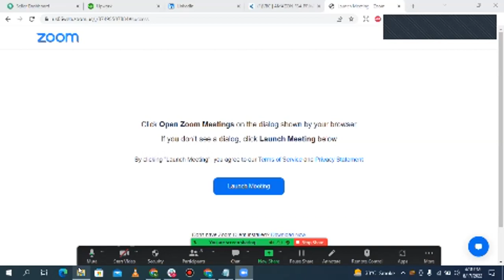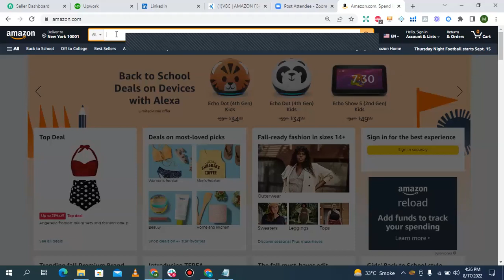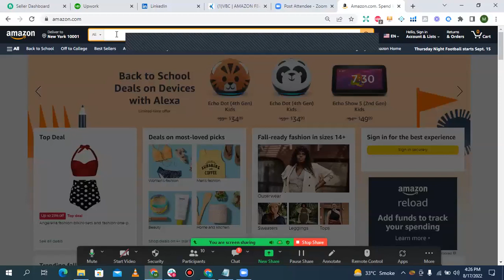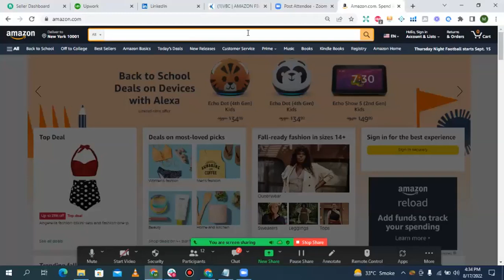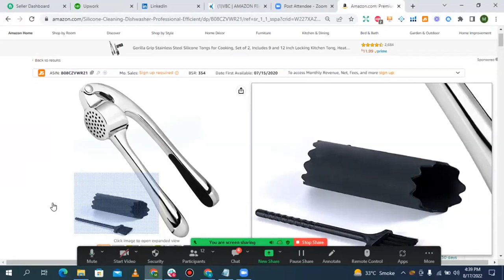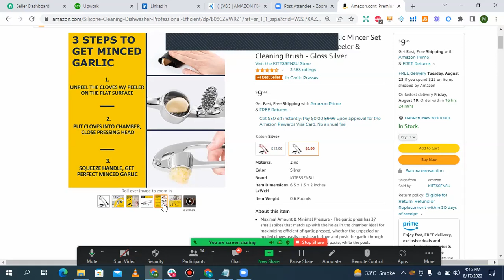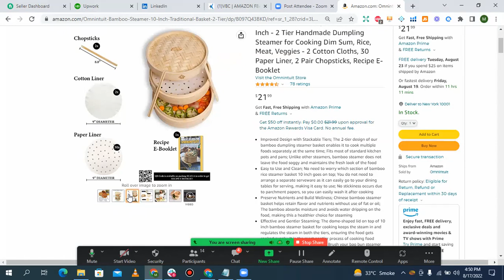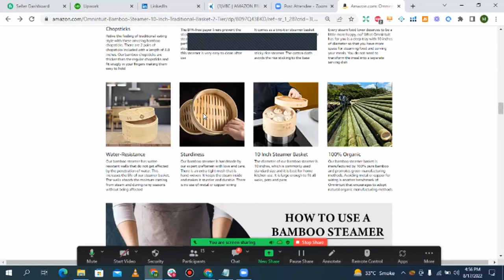Amazon VA Class 11 | Product Listing